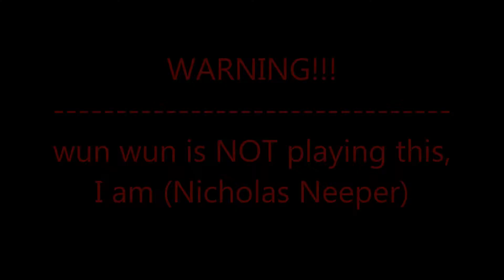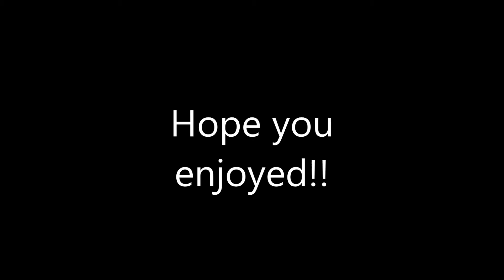wun wun is controlling MEH!!